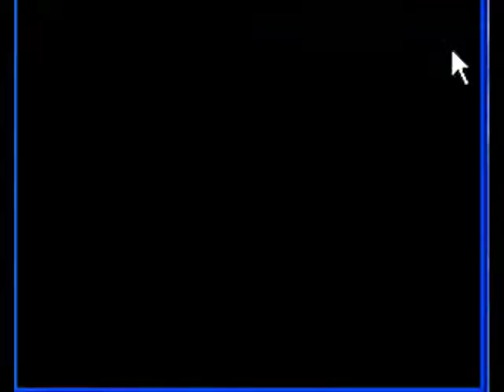Silver Solo ledyba Part 11 The Forest and Me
In this Segment Kurei and Sprocky go through the forest after the 2nd gym and towards Goldenrod City/  Pokemon is copyrighted.